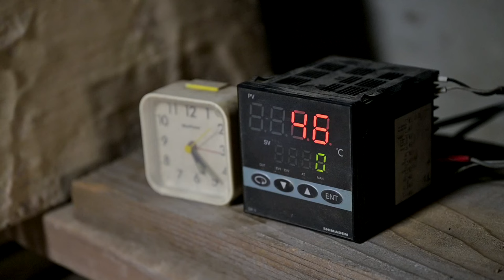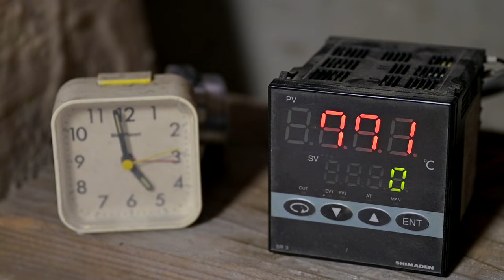Making rice bowls and firing the climbing kiln by craftsman in Itoshima | 糸島の陶芸家 唐津焼 高麗窯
Cooperation 撮影協力－唐津焼 高麗窯

糸島の登り窯「唐津焼 高麗窯」でお茶碗製作と年に2回の窯焚きの様子を撮影させていただきました。

当チャンネルでは、撮影にご協力いただける方を募集しております。
工芸品製作のような手工業はもちろん、農業や飲食業、旅館業や理髪店といったサービス業等、様々な業種のお仕事の様子を撮影したいと考えています。